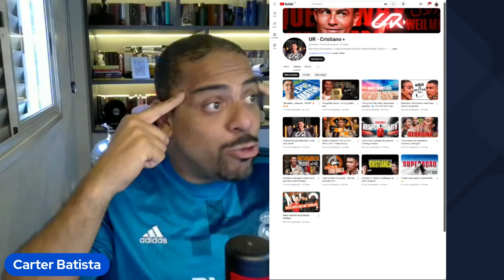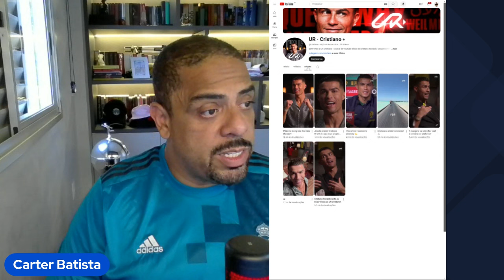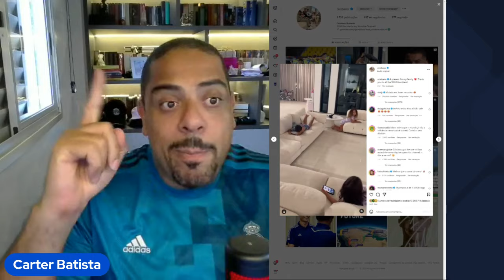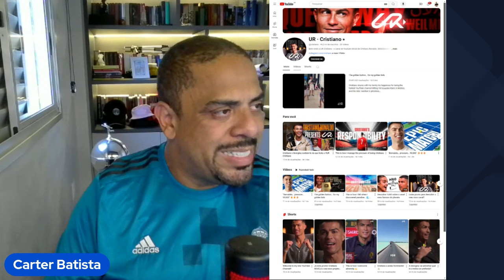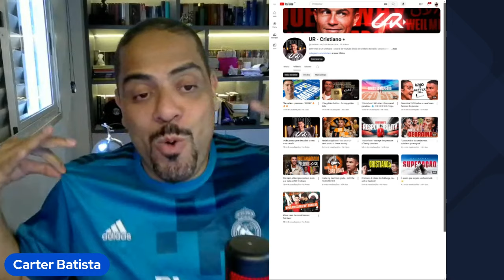MUITA GRANA: VEJA QUANTO CRISTIANO RONALDO FATUROU COM O YOUTUBE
Cristiano Ronaldo, o CR7 lançou um canal no YouTube essa semana que já tem (no dia que estamos subindo esse vídeo) 44 milhões de inscritos.

Vamos calcular, portanto, quanto ele já faturou em 4 dias de canal.